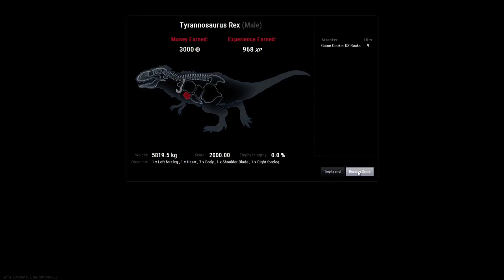theHunter:Primal 08.30.2015 Luring T-Rex to the Weather Station